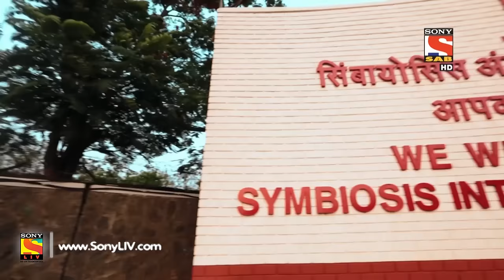Sajan Re Phir Jhoot Mat Bolo - सजन रे फिर झूठ मत बोलो - Ep 01 - 23rd May, 2017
Click to watch all the episodes of Sajan Re Jhoot Mat Bolo -
Wealthy Jaiveer falls in love with a simpleton girl Jaya. He gets elated to know that Jaya too has fallen for him.
This story revolves around one of the richest families of South Mumbai, “The Chopra's". Balvir Chopra (Jaiveer's father) has a son Jaiveer Chopra (Balvir's son). Jenice chopra (Balvir's daughter). Balvir is a successful businessman. He loves Jaiveer and can walk any mile for him. Balvir loved his wife Nita very much. She died. They both studied in Dehradoon university. Balvir lied to her about his status. Later, when they came back to Mumbai, Balvir planned to propose her by bringing her to a setup of a chawl that opened in his mansion, it was decorated like a mega celebration, media was around & that's when Balvir revealed the fact that he comes from a rich family “The Chopra's". Hearing this Nita is overwhelmed, excited that the love of her life is not a poor guy.
Similarly, after many years Balvir’s son Jaiveer goes to London for further studies where he falls in love at first sight with Jaya. He tells Jaya that he is poor, he plans to surprise her the way his father surprised his mother. Meanwhile, he comes to know that Jaya and her father are the biggest haters of rich people because of their belief now if Jaiveer tells Jaya that he is rich, he is at the risk of loosing his love.
Jaiveer truly loves Jaya, in order to marry Jaya the Chopra's come with a plan to make fake poor family to impress Jaya's family. Jaiveer and his friend Deepak both come together with a plan to convert their rich family into a poor one. So as per the plan everybody in the family has to live as a poor person in a basti. How will Chopra's act as fake poor people? How long can they pull this fake act? Will Lokhande get to know ever their truth of most rich people?